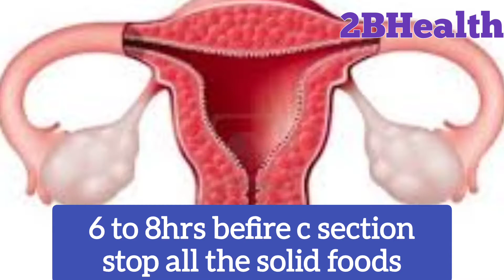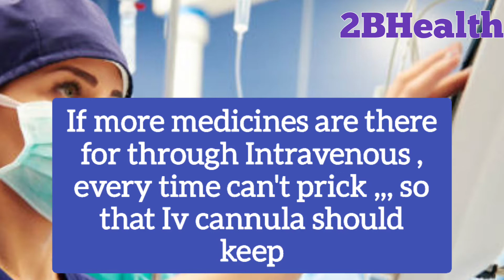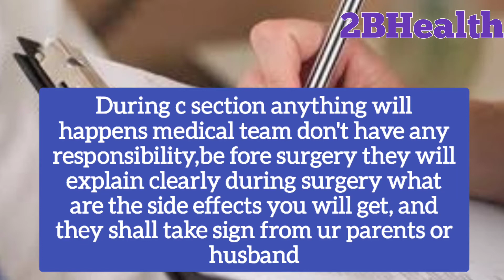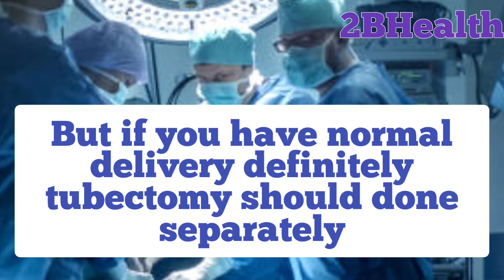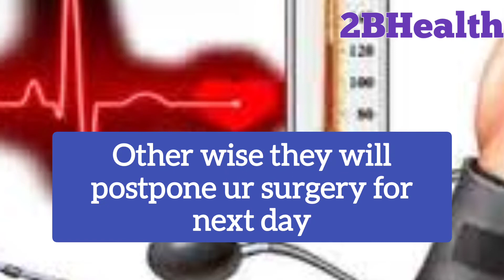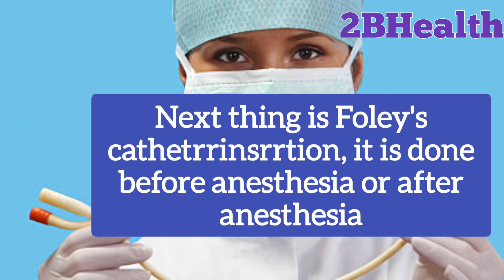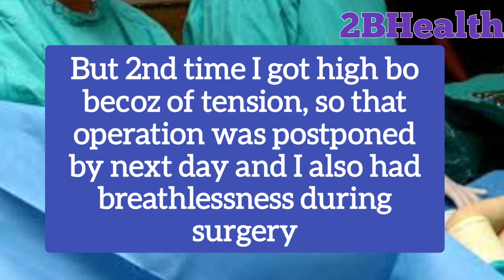pregnant mother preparation before C sections 🤰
How to prepare pregnant mother before c section
It's very simple. Before c section avoid solid food before 6to8 hrs ,
Change dress, and put iv cannula and urinary catheter, startmesication, monitering vitals like bp. Pulse, respiration,, after giving anesthesia you loss ur sensation from stomach to downwards, cesarian will take 30 to 45 minute time.
Hiii dears if you have any doubts pls comment.